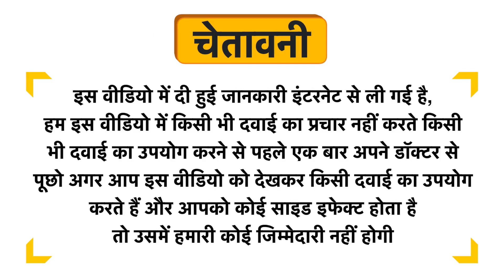Globus Naturals Revitalizing Rice Water Conditioner Uses in Hindi | Side Effects | Dose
Globus Naturals Revitalizing Rice Water Conditioner Uses in Hindi | Benefits | Side Effects | Dose